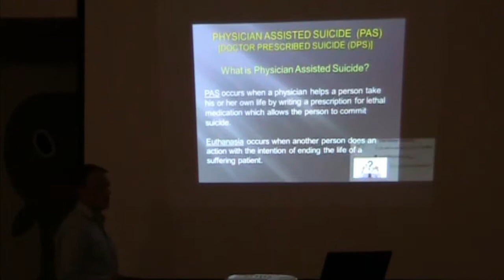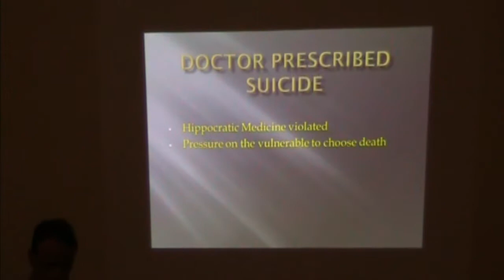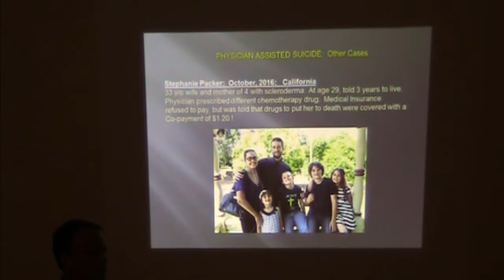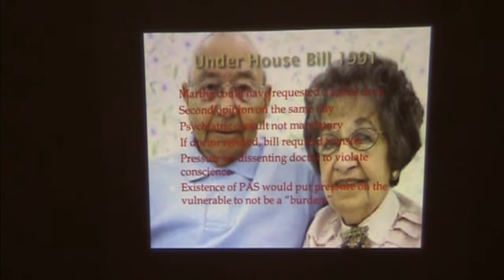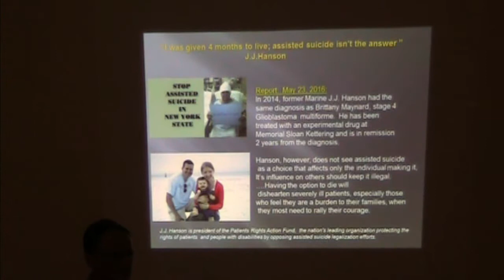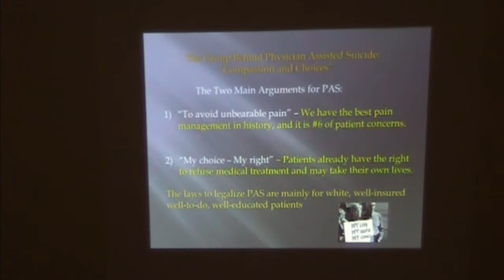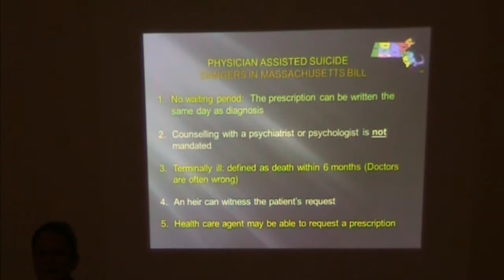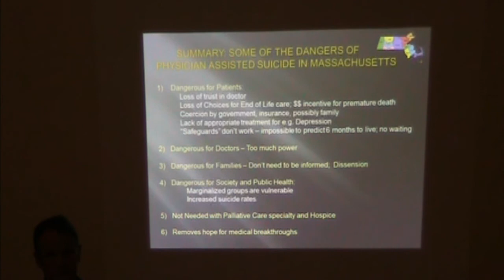Dr Mark Rollo on Doctor Prescribed Suicide, 2017 MCFL Summer Academy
Euthanasia, Doctor-Prescribed Suicide: Medical, Ethical, and Legal Issues